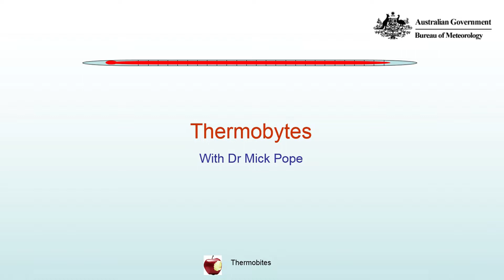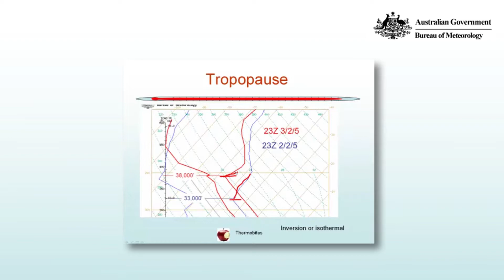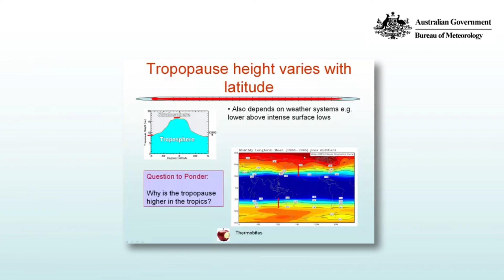Tropopause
Thermobytes: Atmospheric thermodynamics by Mick Pope, Australian Bureau of Meteorology